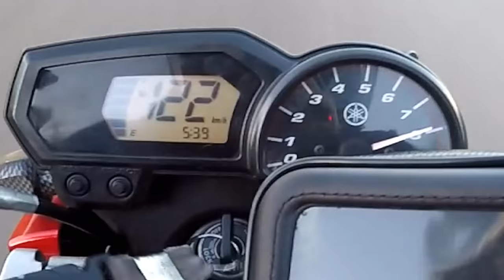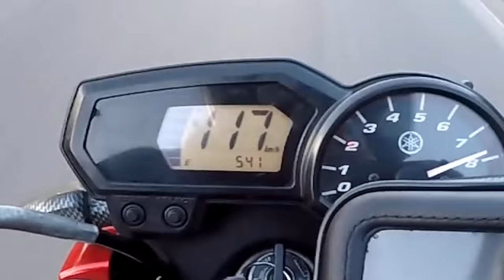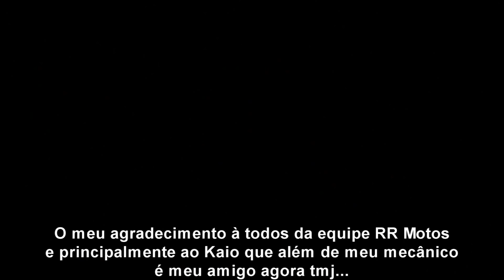DEFEITO SOLUÇÃO DA FAZER 250 CC 2012 MOTO CORTANDO GIRO COM 8000 RPM 7000 RPM FAZER MOTOR FALHANDO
▬▬▬▬▬▬▬▬▬ஜ۩۞۩ஜ▬▬▬▬▬▬▬▬▬
▬▬▬▬▬▬▬▬▬ஜ۩۞۩ஜ▬▬▬▬▬▬▬▬▬
🔴🔴  ↘ Promoções da JP Motos↙   🔴🔴

▬▬▬▬▬▬▬▬▬ஜ۩۞۩ஜ▬▬▬▬▬▬▬▬▬

▬▬▬▬▬▬▬▬▬ஜ۩۞۩ஜ▬▬▬▬▬▬▬▬▬

▬▬▬▬▬▬▬▬▬ஜ۩۞۩ஜ▬▬▬▬▬▬▬▬▬

▬▬▬▬▬▬▬▬▬ஜ۩۞۩ஜ▬▬▬▬▬▬▬▬▬

▬▬▬▬▬▬▬▬▬ஜ۩۞۩ஜ▬▬▬▬▬▬▬▬▬

► MENSAGEM DA BÍBLIA:

▬▬▬▬▬▬▬▬▬ஜ۩۞۩ஜ▬▬▬▬▬▬▬▬▬
▓▓▓▒░  CANAIS QUE EU ASSISTO ░▒▓▓▓
▬▬▬▬▬▬▬▬▬ஜ۩۞۩ஜ▬▬▬▬▬▬▬▬▬

MÚSICA DO INÍCIO DO VIDEO:
Ya Lili  2K18   Arabic Remix ( Burak Balkan Remix )   Balti   Ya Lili